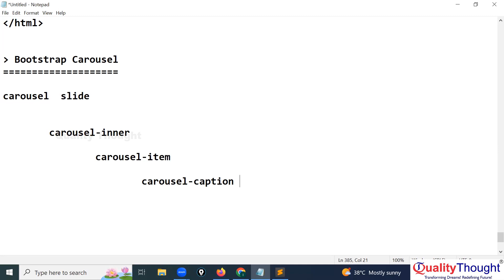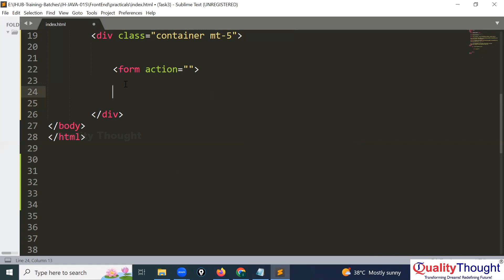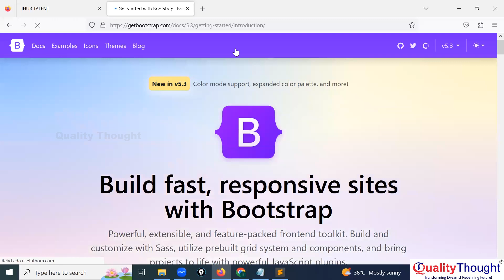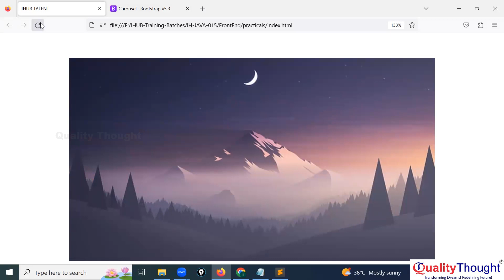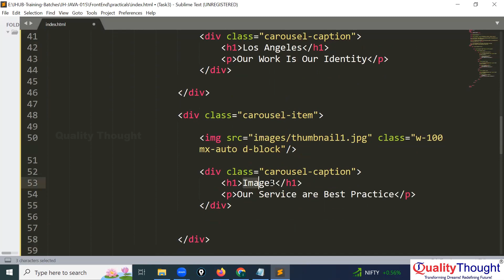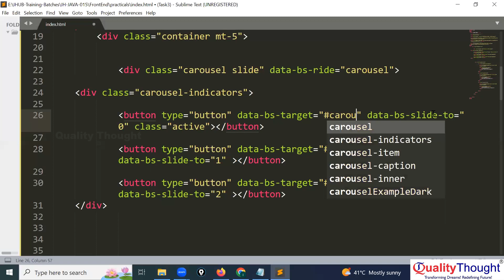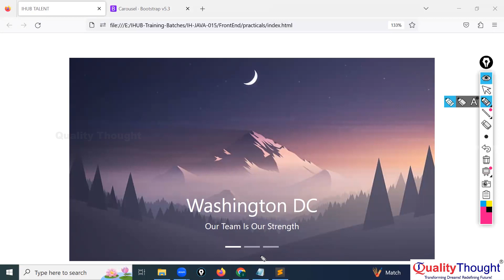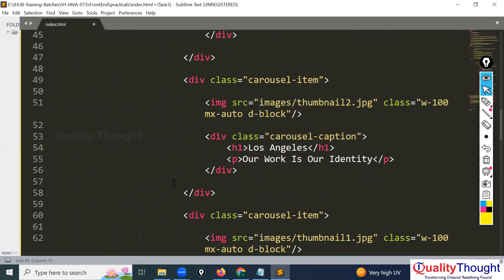How to Create Bootstrap 5 Carousel - bootstrap Full Course for Beginners | Session - 14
Bootstrap is a popular and widely used open-source front-end framework for building responsive and mobile-first websites and web applications. It was originally created by Twitter and is now maintained by a group of developers as an open-source project.

The primary goal of Bootstrap is to simplify and streamline the web development process by providing a collection of pre-designed HTML, CSS, and JavaScript components and tools. These components and utilities can be easily integrated into web projects, allowing developers to save time and effort when creating a visually appealing and functional user interface.

Key features of Bootstrap include:

Responsive Grid System: Bootstrap provides a responsive grid system based on a 12-column layout, which automatically adjusts the content to fit various screen sizes and devices. This allows websites to look and function well on desktops, tablets, and mobile devices.

CSS Components: Bootstrap offers a wide range of CSS components such as buttons, forms, navigation bars, dropdowns, alerts, modals, carousels, and more. These components can be easily customized and styled according to the specific design requirements.

JavaScript Plugins: Bootstrap includes a set of JavaScript plugins that enhance the functionality of the components. For example, it has plugins for creating interactive elements like sliders, popovers, tooltips, and accordions.

Typography: Bootstrap provides a comprehensive set of styles for typography, making it easy to create clean and readable text throughout the website.

Customizable Themes: While Bootstrap comes with a default theme, developers can customize the look and feel of the framework to match the design requirements of their projects. Numerous third-party themes and templates are also available for further customization.

Cross-Browser Compatibility: Bootstrap is designed to work smoothly across different web browsers, ensuring consistent user experiences for visitors using various browsers.

Using Bootstrap significantly speeds up the development process, as developers can focus on building functionalities rather than spending time creating basic UI elements from scratch. It has a vast community and extensive documentation, making it easy to find resources, support, and examples when working with the framework.